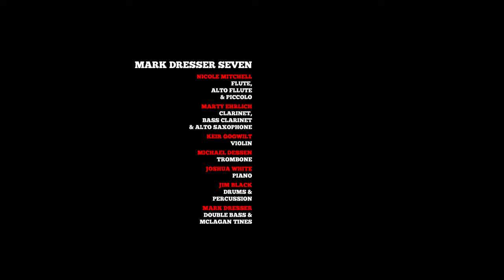"Butch's Balm" by Mark Dresser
Excerpt from the CD by the Mark Dresser Seven  "Ain't Nothing But A Cyber Coup and You" (Clean Feed). From the liner notes: “Butch’s Balm” is dedicated to my friend of more than forty years, the beautiful pianist and teacher Butch Lacy.  We last performed together in April 2017 in Denmark, his long-time home. During my visit he played me a solo recording of stark simplicity and pure emotion.  After learning of his terminal diagnosis, I sat at the piano and transcribed the first four bars of my memory of the feeling of what he’d played me.  The composition evolved over weeks, and when we performed it for the first time in March 2018, Butch had already passed. The last half of the tune was composed after his death.